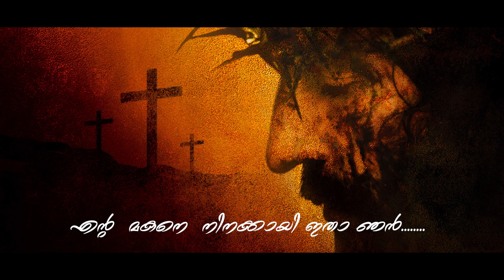സ്ലീബ || The Cross || EP 02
നിന്‍െറ ഹൃദയത്തിലൂടെ ഒരു വാള്‍ തുളച്ചുകയറുകയും ചെയ്യും.
ലൂക്കാ 2:35

കുരിശ് സഹനത്തിന്റെ വഴിയാണ്.
കുരിശിൻ്റെ ആ വഴിയിലൂടെ നമുക്കും ക്രൂശിതനോടൊപ്പം  യാത്ര ചെയ്യാം... 🔥

Vocal - Akhil Thomas George
Reflection - Aleena S
Video Edits - Aldrin S